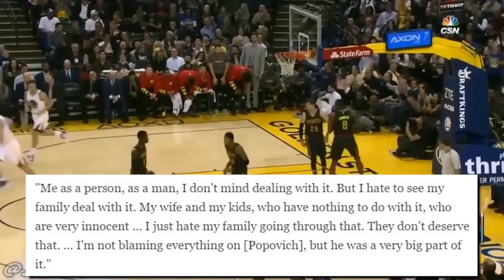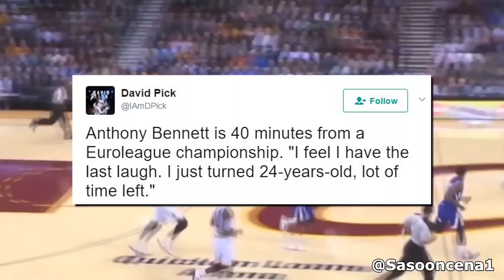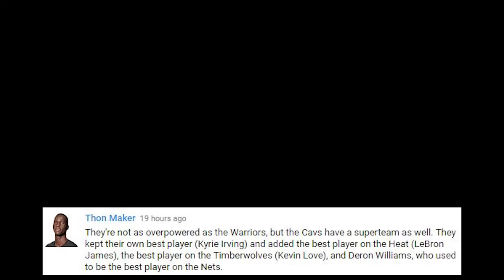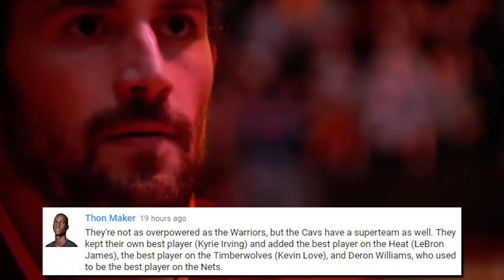He Tried to HURT Stephen Curry! Zaza Blames Popovich! | NBA News & Highlights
- Zaza Pachulia has been receiving threats against him and threats against his family for what he did to Kawhi Leonard in game 1…

- Stephen Curry, was almost injured on a screen set by Dedmond of the Spurs in game 3.. Curry has come out and called it a dirty play, but doesnt think Dedmond is a dirty player.

- Anthony Bennett says he will have the last laugh when it comes to the Cleveland Cavaliers organization.

- The Boston Celtics defeated the Cleveland Cavaliers on an Avery Bradley game winner in game 3 of the Eastern Conference Finals
Recapping all the news and games from day 37 of the 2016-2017 NBA Playoffs.